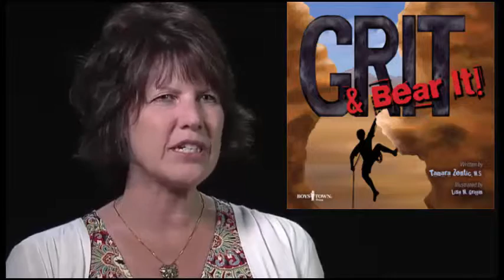What is grit?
Inspire students in grades 5-10 to develop social-emotional intelligence necessary for future success as they pursue their goals and dreams. In Grit & Bear It! students are introduced to the concept of “grit” through stunning illustrations and straight-forward statements. This book can be used as a catalyst to expand the development of executive function skills such as planning, perseverance, and risk-taking. Help students avoid giving up or taking the easy way out and to see mistakes and failures as opportunities for progress. The book is a pictorial reminder of the power of GRIT – Generating Relentless Inner Toughness.

This is the first book in the From Black & White to Living Color series.